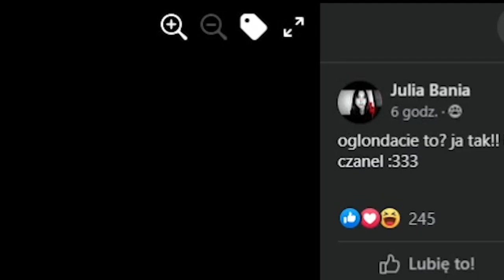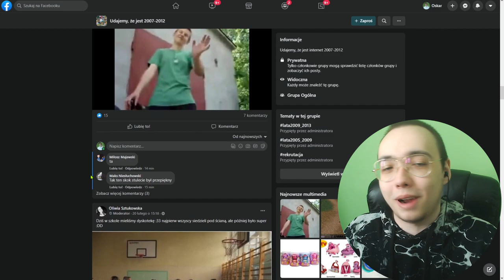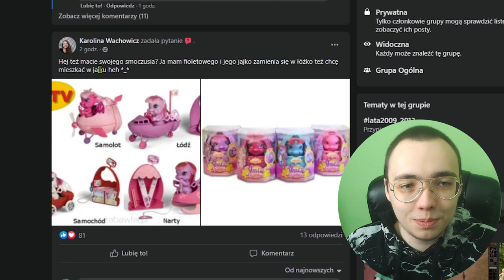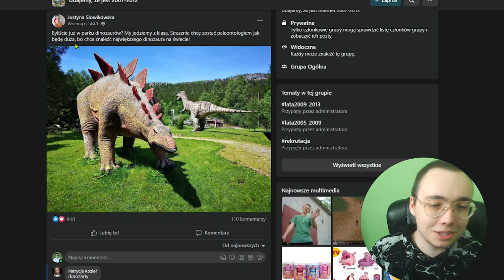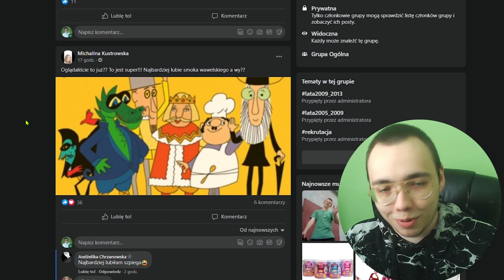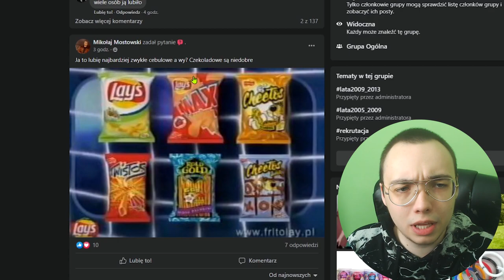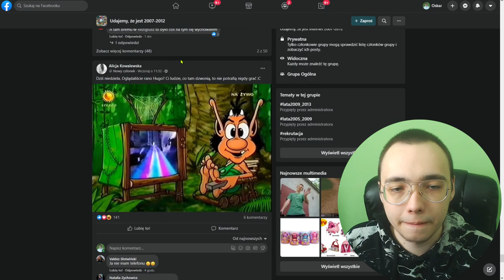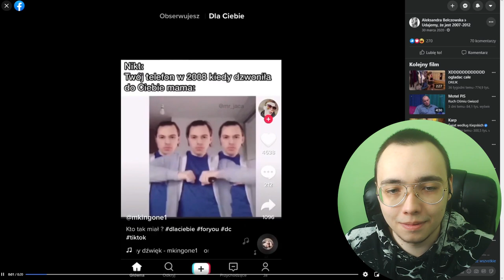UDAJEMY ŻE JEST ROK 2012!